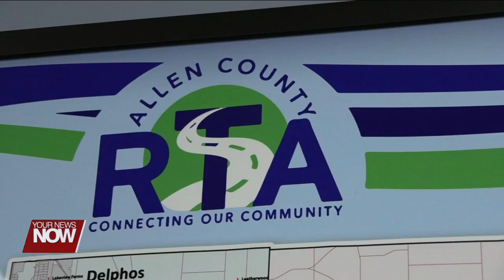Some new projects are in progress for the Allen County Regional Transit Authority